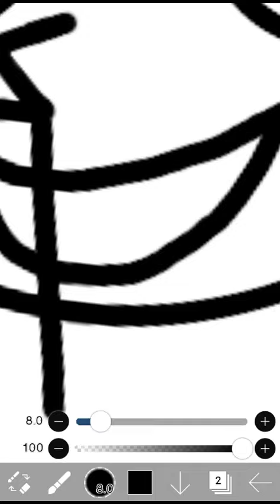Mousa approves! (Speedpaint of my cousin's oc)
My cousin made an oc and I drew him. Idk why there's a long and awkward pause in the middle of the video oof.